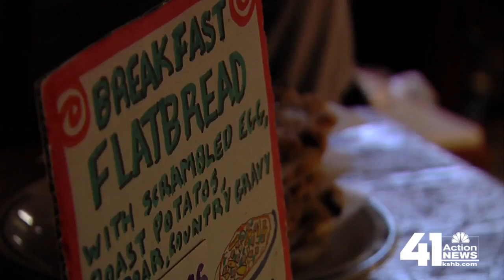Coffee with the Candidates: Jolie Justus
Councilwoman Jolie Justus has served on the city council and in the Missouri Legislature.